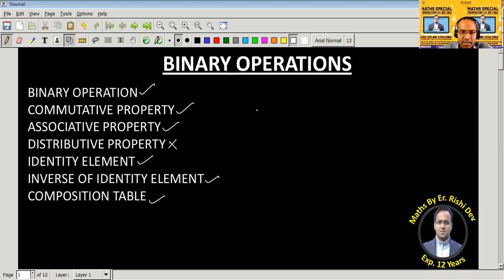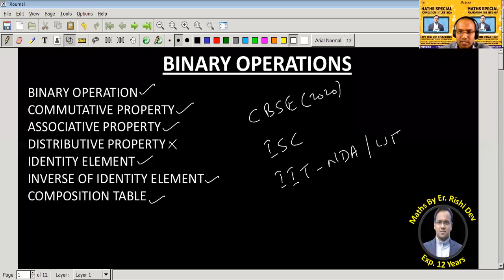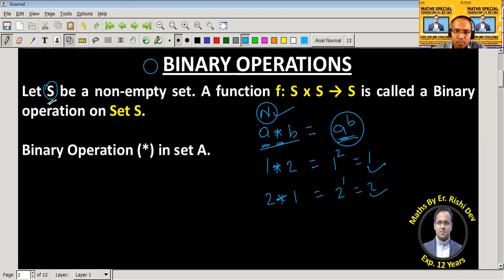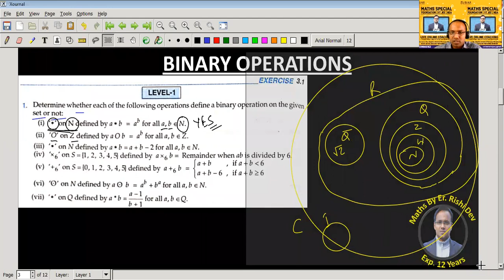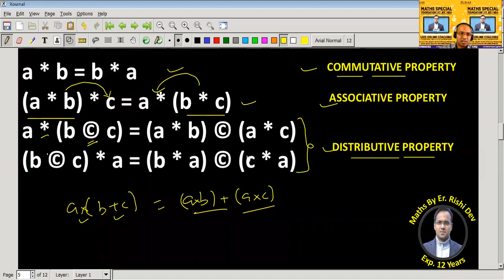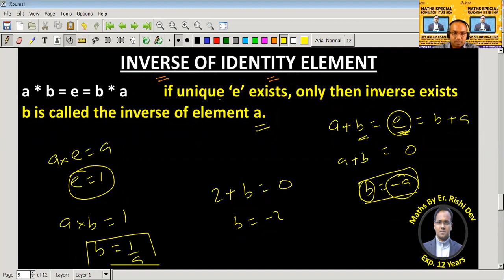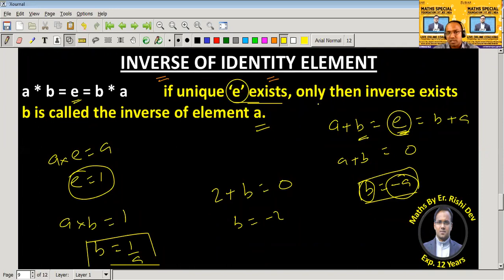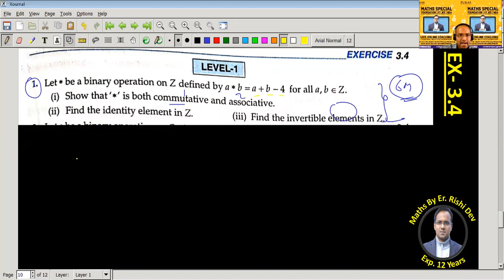BINARY OPERATIONS | RELATIONS & FUNCTIONS | CLASS 12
Binary Operations | Commutativity | Associativity | Distributivity | Identity Element | Inverse of an Element | Operation Table

We deliver training for following domains:

Law Entrance/CLAT/AILET
Campus Recruitment/TCS/ELTMUS